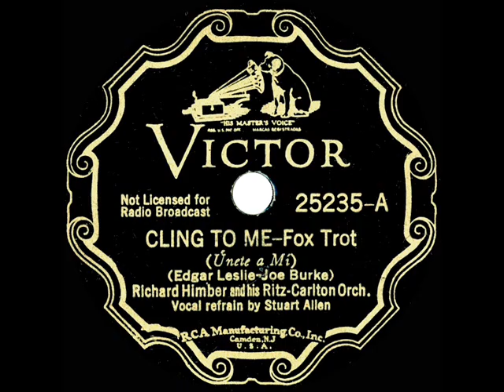1936 HITS ARCHIVE: Cling To Me - Richard Himber (Stuart Allen, vocal)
A #5 “Hit Parade” song

CD audio, originally issued on 78rpm: Victor 25235 - Cling To Me (Leslie-Burke) by Richard Himber and his Ritz-Carlton Orchestra, vocal by Stuart Allen, recorded in NYC January 13, 1936